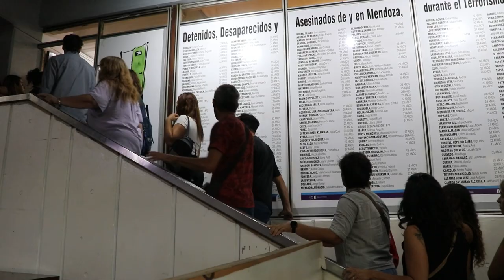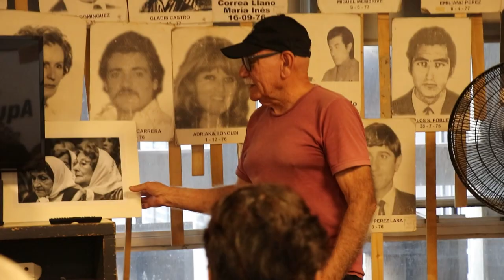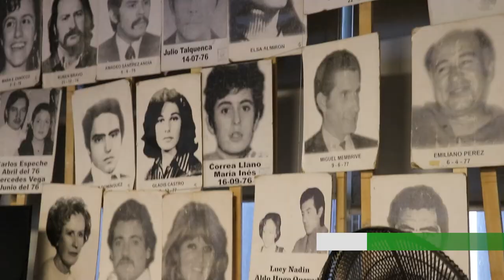Los organismos de DDHH y diversas organizaciones realizán actividades por la Semana de la Memoria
A 48 años del golpe de Estado que sufrio nuestro país, dejando un saldo de más de 30 mil personas asesinadas y desaparecidas, y teniendo actualmente un gobierno abiertamente negacionista, es fundamental que la sociedad se comprometa con los derechos humanos, sumándose a las diversas actividades que se realizarán con el objetivo de revivir la memoria.

En esta oportunidad Alberto Córdoba nos cuenta sobre los recorridos y actividades que habrá en el ex-D2; el sábado 23 una carpa en la Plaza Independencia y el domingo 24 a las 18hs se convoca a marchar por las calles mendocinas.

Para más información buscá en las redes a @epm_exd2_mendoza, @nietesmendoza, o bien en otras organizaciones afines